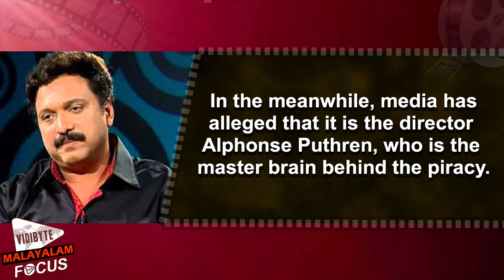Premam Piracy: Ganesh Kumar's Shocking Revelations